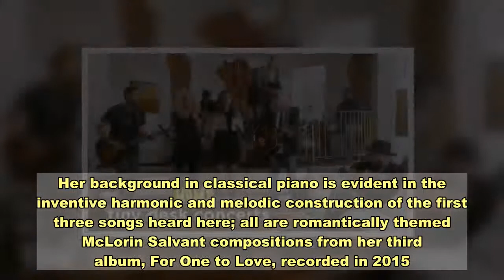Cécile McLorin Salvant: Tiny Desk Concert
Standing behind the Tiny Desk with only pianist Sullivan Fortner by her side, jazz singer Cécile McLorin Salvant remarked that she hadn't been this nervous in a while. But it was hard to tell: She embraced the discomfort with ease, taking command of the space with a calm demeanor and spiritual presence that felt both humble and persuasive.    From listening to McLorin Salvant's exquisite performance here, I also couldn't tell that when she was 15, she was listening to Alice in Chains, sported a Mohawk and was into what she calls "radical feminist punk stuff," as she told NPR after the performance. "Sometimes I still really like Bikini Kill, and I still have my little Pearl Jam grunge moments."    What can be heard in each song is a seasoned jazz singer with a vast vocal range, meticulous technical execution and a superb classical vocal foundation, which actually began when she was just 8. Her background in classical piano is evident in the inventive harmonic and melodic construction of the first three songs heard here; all are romantically themed McLorin Salvant compositions from her third album, For One to Love, recorded in 2015. The record won her a 2016 Grammy for Best Jazz Vocal Album.    McLorin Salvant closes with "Omie Wise," an American folk song that tells the tragic story of murder victim Naomi Wise and her husband and killer, John Lewis:   Feminist themes are common in McLorin Salvant's music, and while "Omie Wise" addresses gender-based violence, she says she sings difficult songs like this to address an important historical legacy. "We don't sing to our kids and we don't know any of our folk music anymore," McLorin Salvant says. "But like all of the history of race songs, coon songs, minstrel music, music from Vaudeville, all of that is like, 'No, we're not going to address that — that's too ugly.'"    While the words in "Omie Wise" hit hard, the ballad's melody — like all of the other music played here — is nothing but beautiful. McLorin Salvant's fifth album, a duo record with Fortner, comes out Sept. 28.  Set List  "Fog"   "Look At Me"   "Monday"   "Omie Wise"  Credits    Producers: Suraya Mohamed, Morgan Noelle Smith; Creative Director: Bob Boilen; Audio Engineer: Josh Rogosin; Videographers: Morgan Noelle Smith, Khun Minn Ohn; Production Assistant: Catherine Zhang; Photo: Samantha Clark/NPR